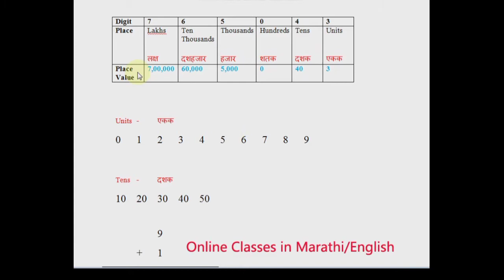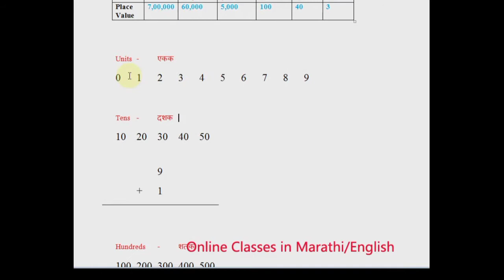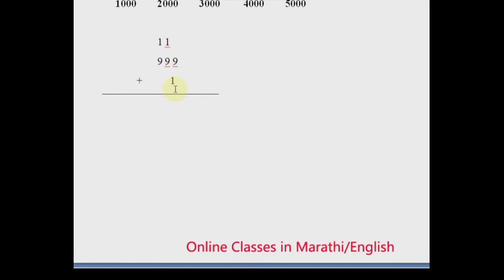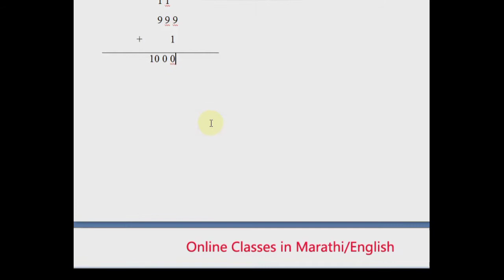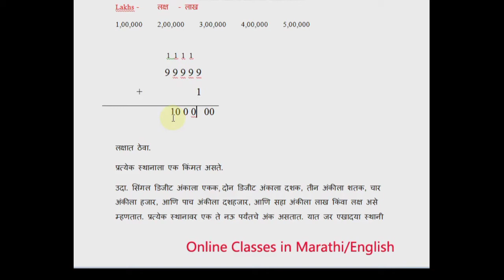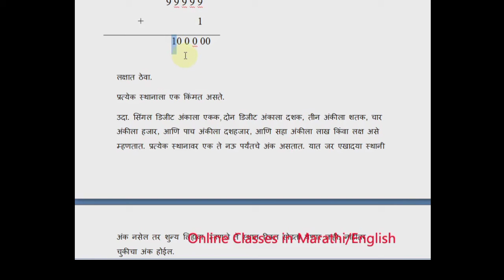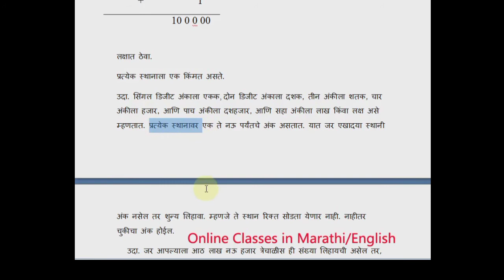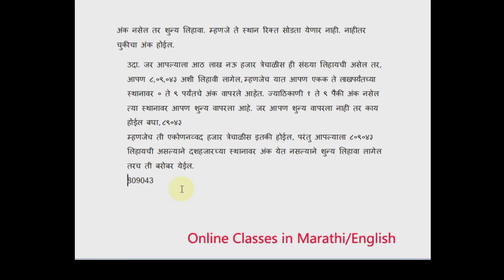Std 5 Maths, Unit,ten, hundred, thousand,ten thousand, lakh, ten lakhs etc in Marathi English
Std 5 Maths, Six digit number, Mathematics std 5, Maths class 5, online classes in Marathi English